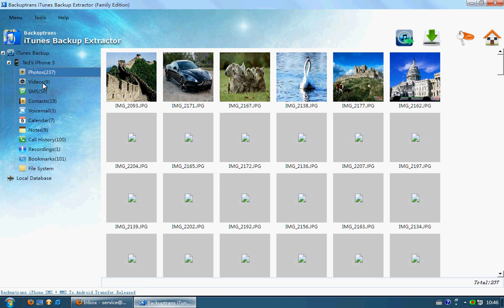iPhone Backup Extractor - Recover SMS from iTunes Backup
iPhone Backup Extractor - Want to Recover SMS from iTunes Backup? Backuptrans iTunes Backup Extractor is a good choice which lets you restore SMS from iTunes Backup back to your iPhone with ease.